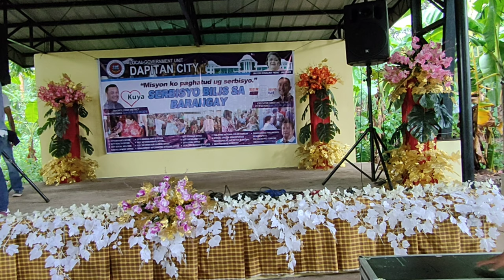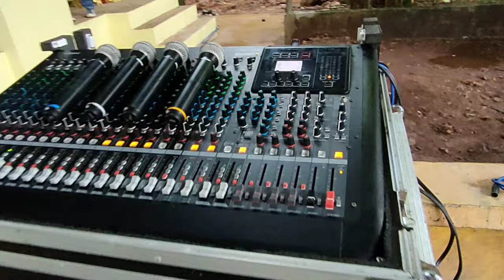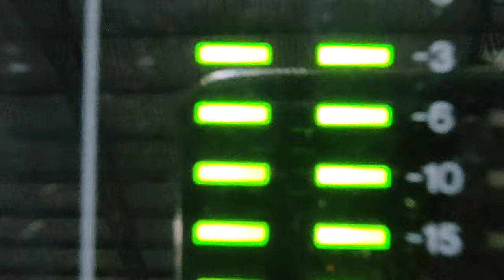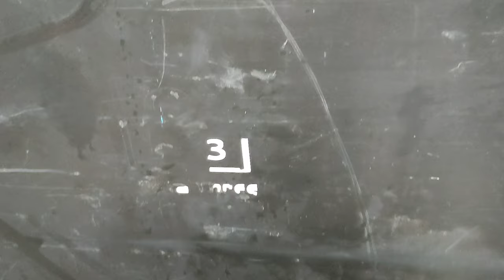Buhay Sound System #3 / Tribu Nuwebe